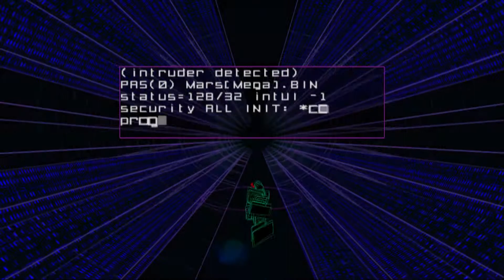PS2 Rez Gameplay PC PCXS2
Run through some levels of an old classic great PS2 Game